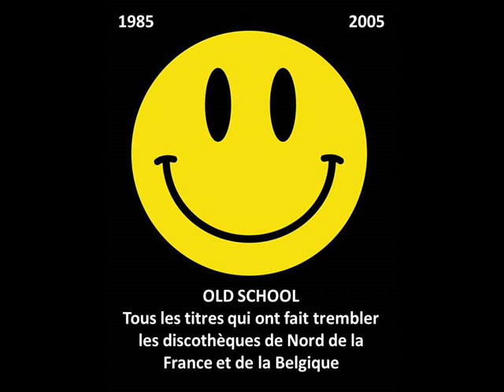DJ looney tune - Workstation